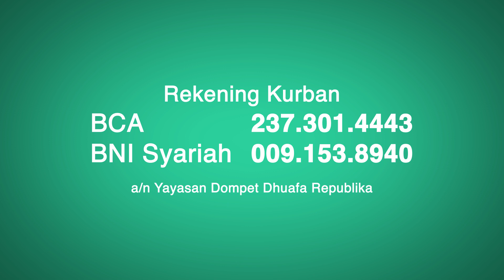Tantri Kotak, yakin masih enggak mau kurban?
Kak Tantri Syalindri yang baik hati, terima kasih telah mempercayakan kepada Dompet Dhuafa untuk berbagi Tebar Hewan Kurban ke pelosok negeri.
Tak bisa dibayangkan jika ada ribuan orang seperti Kak Tantri yang ikut dalam Tebar Hewan Kurban. Tentu bagi belasan juta penerima manfaat daging kurban akan sangat berarti.
Sebab memang itulah makna berkurban sesungguhnya.
Berbagi pada keluarga yang jarang menikmati.
Berbagi pada warga yang jauh dicapai.
Berbagi pada mereka yang dilanda konflik antar negeri.
Sungguh sebuah amanah pada kami.
Agar bisa terus menebar kebaikan dan berkah pada sesama.
Tebar Hewan Kurban Dompet Dhuafa sejak 1994 telah membagikan ratusan ribu hewan kurban kepada belasan juta penerima manfaat. Ingin menunaikan kurban di Dompet Dhuafa?
Ada kabar baik hingga tanggal 5 Agustus 2018. Dompet Dhuafa menyediakan hewan kurban dengan harga khusus.
- Kambing Standar (berat 23-28 kg): Rp 1,799 juta
- Kambing Premium (berat 29-35 kg): Rp 2,799 juta
- Sapi (berat 250-300 kg): Rp 12,799 juta
Harga khusus ini berlaku hingga 5 Agustus 2018 dan hanya untuk transaksi transfer bank langsung ke Dompet Dhuafa.
Siapkan kurbanmu dari sekarang.
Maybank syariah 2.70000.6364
An.Yayasan Dompet Dhuafa Republika.
Informasi & konfirmasi :
Call center : 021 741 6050